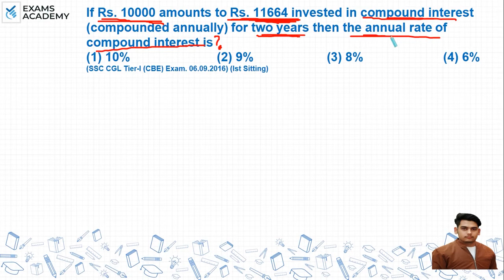If Rs. 10000 amounts to Rs.11664 invested in compound interest (compounded annually) for two years ?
If Rs. 10000 amounts to Rs. 11664 invested in compound interest (compounded annually) for two years then the annual rate of
compound interest is